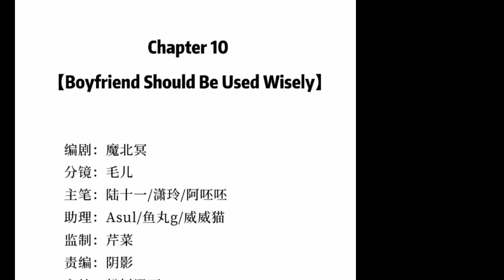My mutant boyfriend! Chapter 10 English indo